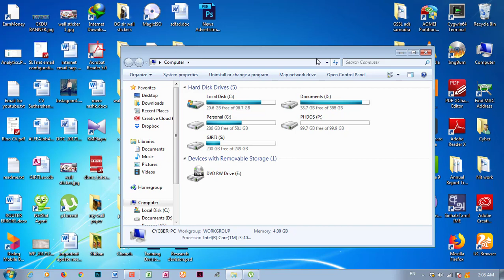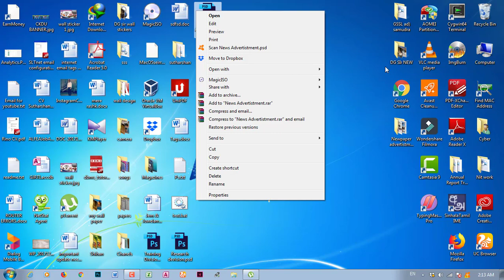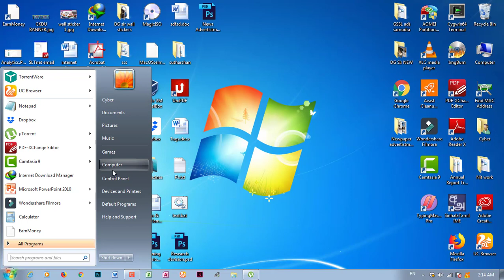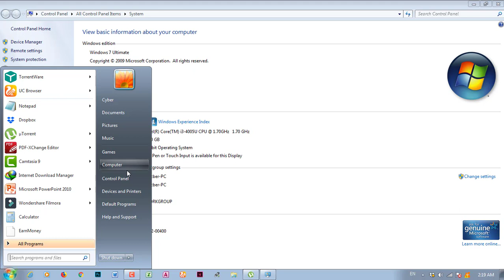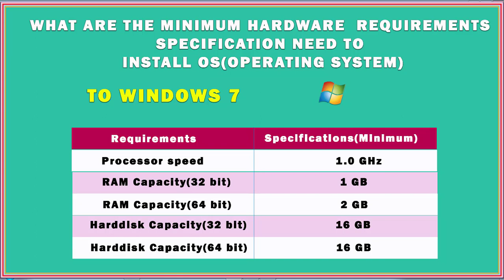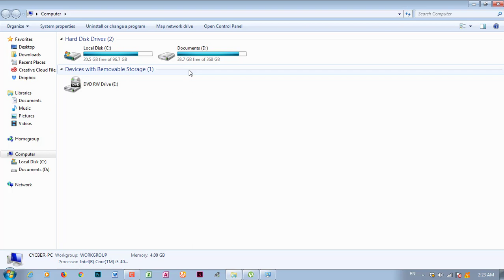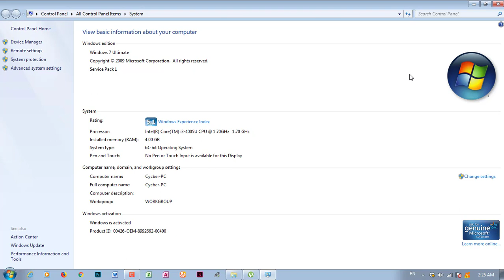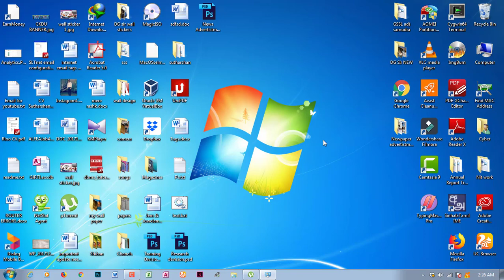Introduction of OS Installation in Tamil | Operating System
This videos display about “Introduction of OS Installation in Tamil | Operating System” this videos will be helpful to install any windows operating system (Windows 7, windows 8, 8.1 and windows 10) very easily. OS installation very important concept and big process, so follow my steps.
Here I explained about what the important concepts we want to consider are and Minimum and Maximum requirements specification levels also,
If you follow my steps you can install any windows operating system (Windows 7 , windows 8,8.1 and windows 10 ) to any branded PC. Brand doesn’t matter .I’ll start Pentium PC and All types of manufacturing booting methods..!